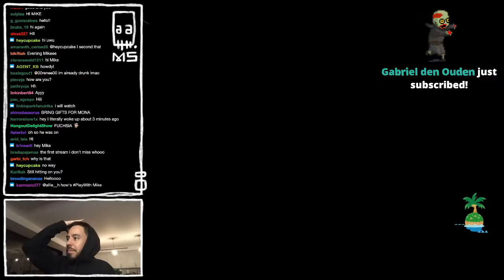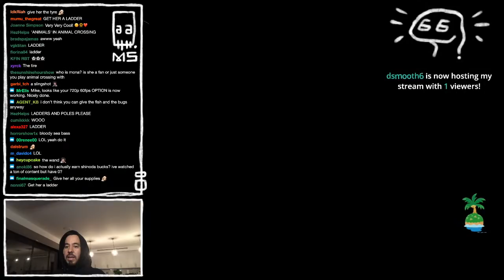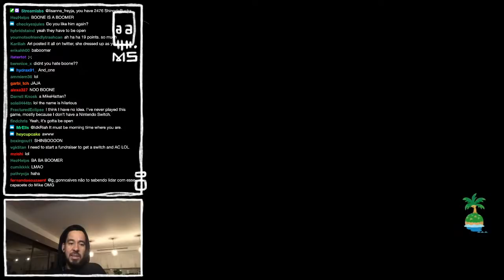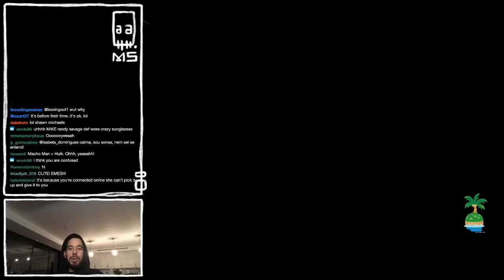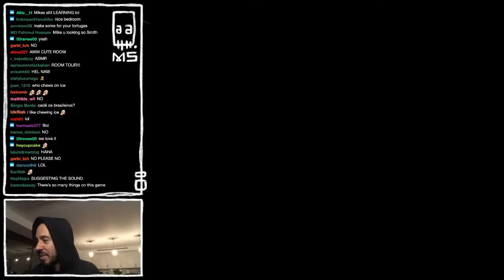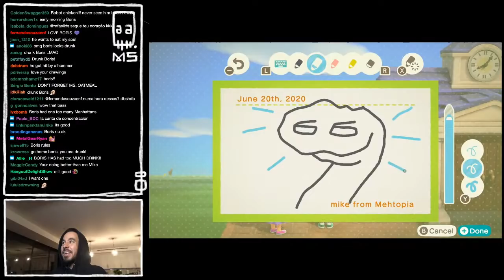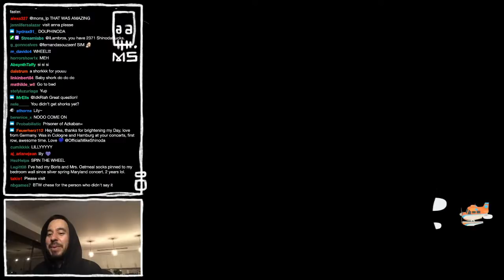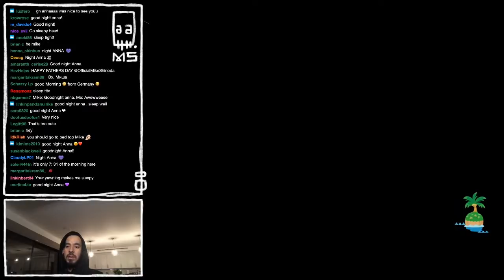6.19.20 - Animal Crossing: visiting Mona_LP's island